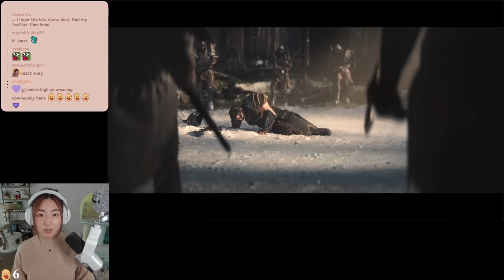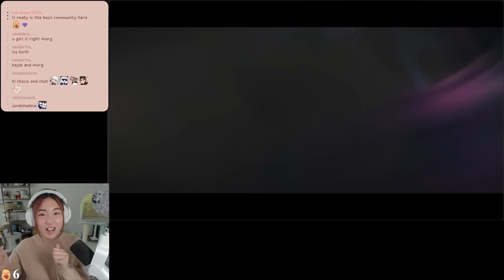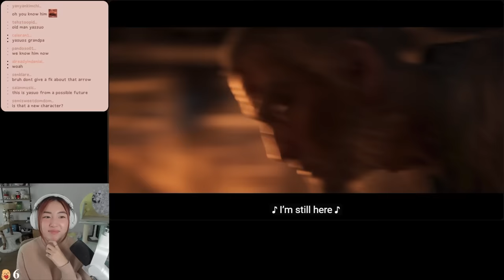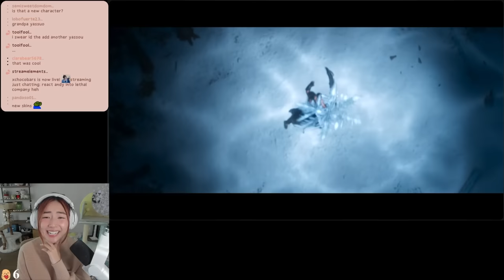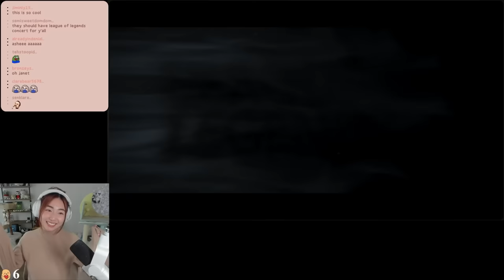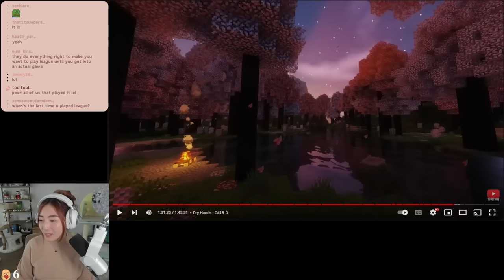xChocoBars Reacts to "Still Here" Cinematic | League of Legends Season 2024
Janet reacts to the new League of Legends Cinematic for new season 2024
Still Here | Season 2024 Cinematic - League of Legends

Mouse: Logitech G PRO X Superlight 2 Wireless Gaming Mouse
Keyboard: Logitech G Pro X Mechanical Gaming Keyboard
Headset: Logitech Pro X 2 Wireless Gaming Headset
Monitor: Samsung Odyssey Neo G9
Webcam: Logitech BRIO 4K